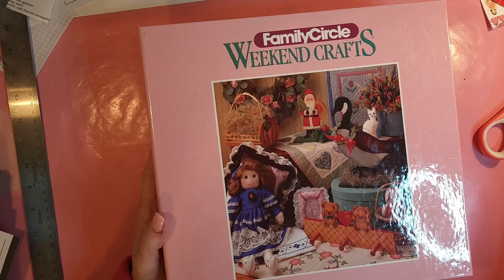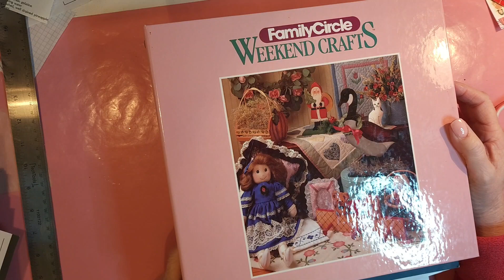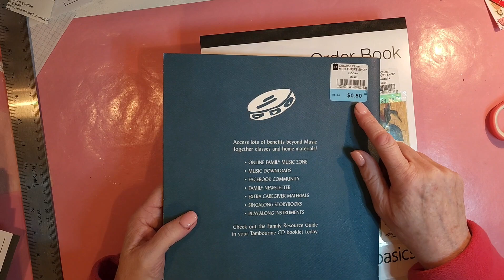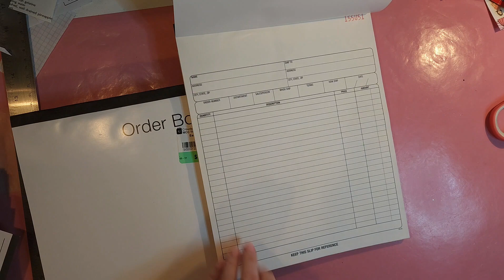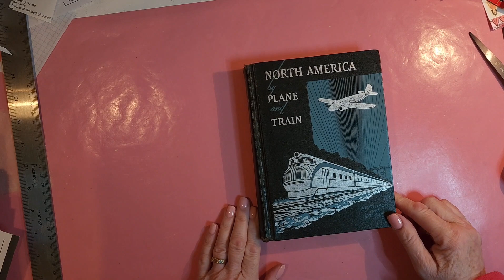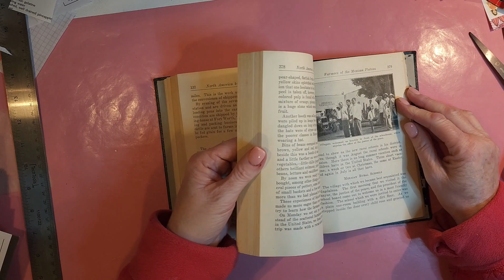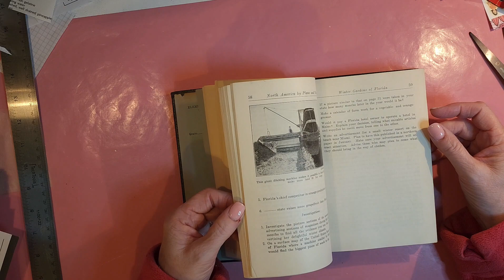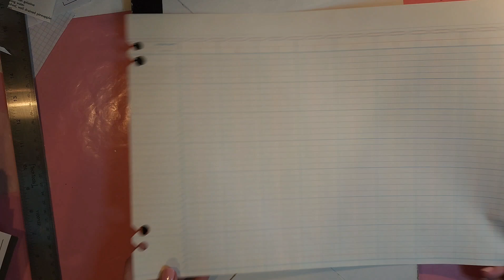thriftedtreasures thriftyfinds makersmarket